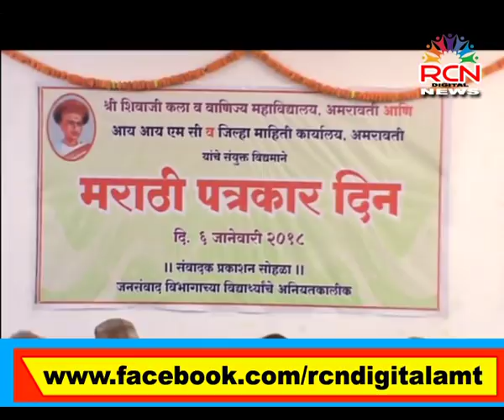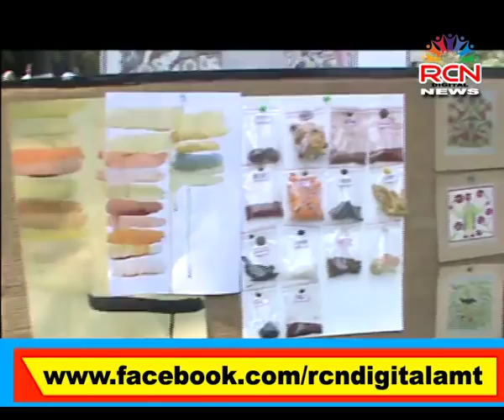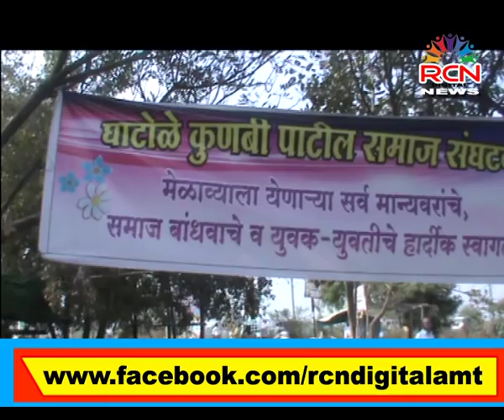rcn digital news 7 1 2018 amravati marathi amaravati